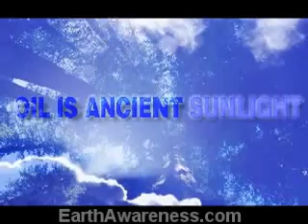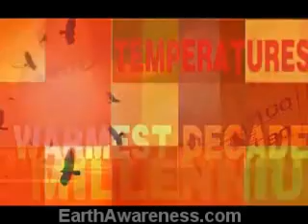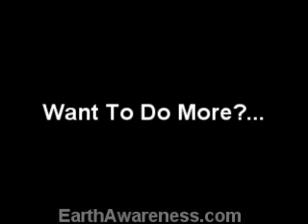GLOBAL WARMING - ACT NOW BEFORE IT IS TO LATE!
Here is a nice little video on global warming and the cause/effect if we do not act now to help save the planet!
Please do a small part to help recycle, reuse and reduce.